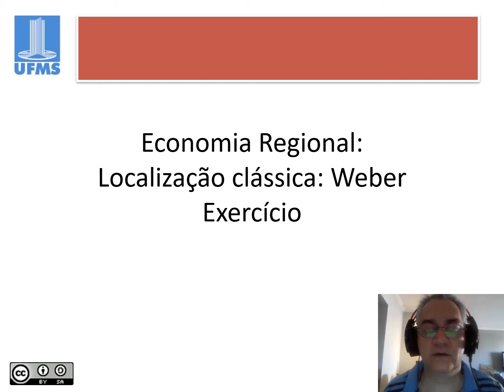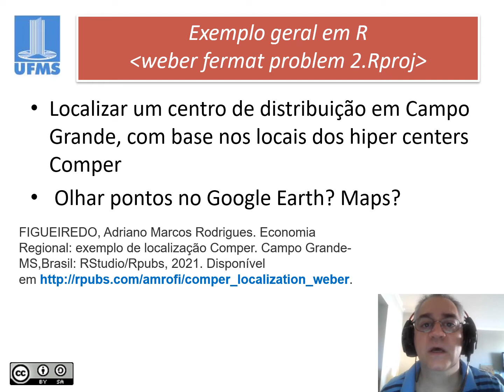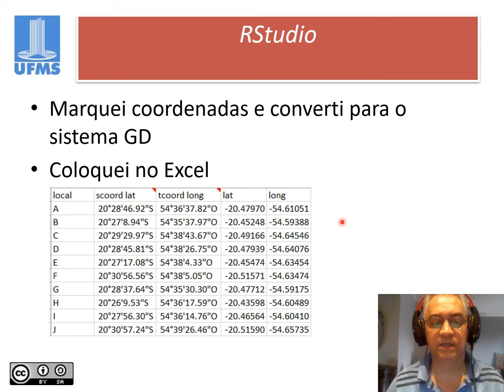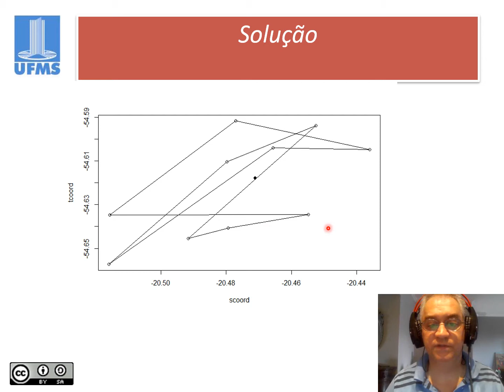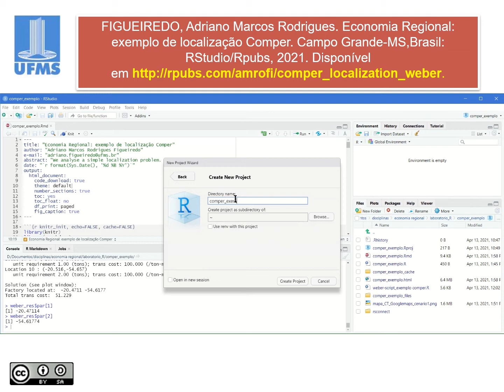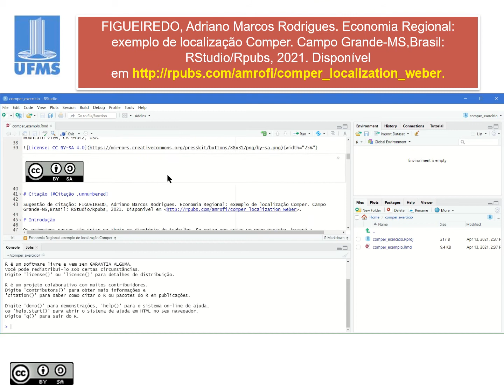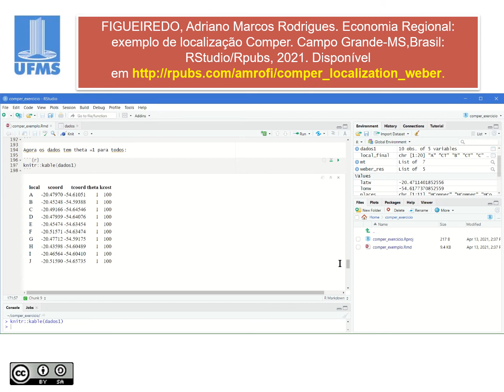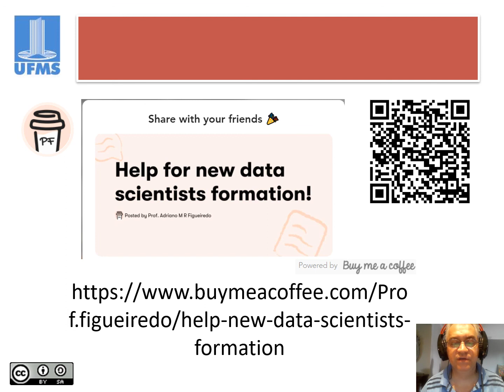ECONOMIA REGIONAL 2021.1: 03B parte 3 Exercício de localização Weber com RStudio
Neste vídeo, faço um exercício sobre localização de Alfred Weber utilizando o RStudio.

Ajude a manter e criar mais cursos e códigos livres em português.